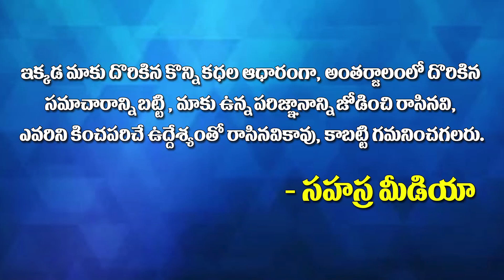Duplex House - Architecture || డుప్లెక్స్ హౌస్ - వాస్తు || Jyothir Vastu|| Vastu- 17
Duplex House - Architecture || డుప్లెక్స్ హౌస్ - వాస్తు  || Jyothir Vastu|| Vastu- 17 || Sahasra Media Telugu